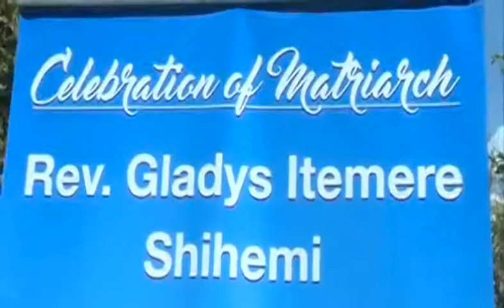ICT PS Itemere's mother buried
Communication and broadcasting Principal secretary Sammy Itemere has urged Kenyans to vote for the jubilee government due to its trackrecord, during a funeral service of his late mother at Bushangala Village in Kakamega county. The PS eulogizing his mom, Gladys Itemere Shiheni described her as a patriot who often prayed for the release of the founding President Mzee Jomo Kenyatta.